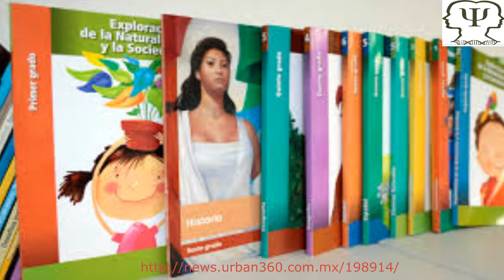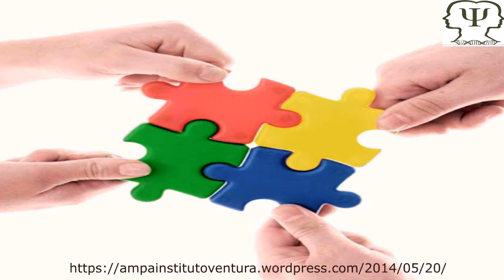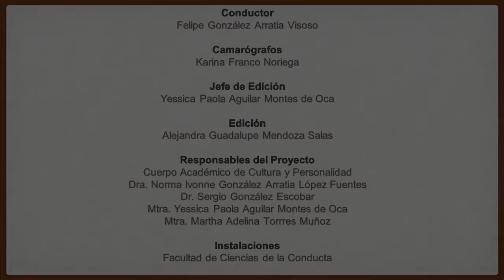CACyPMx. Historia de la educación . Dra. María Guadalupe Mendoza (Parte 2)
Conoce el cambio de roles que ha tenido el maestro a través de las ultimas décadas en los diversos periodos históricos.